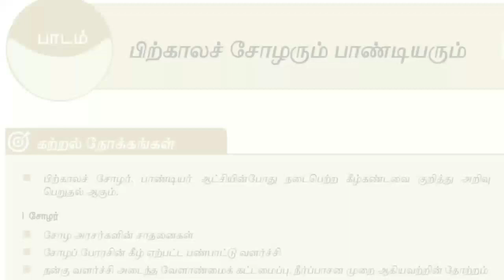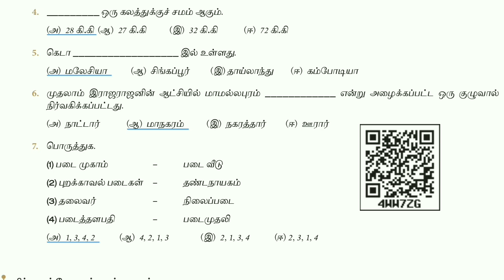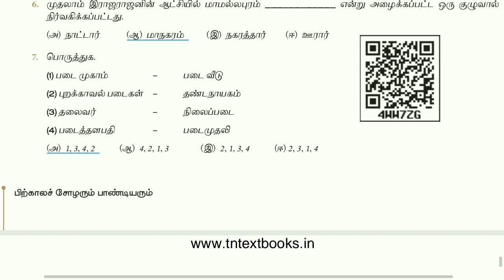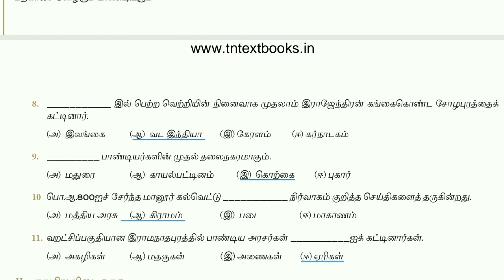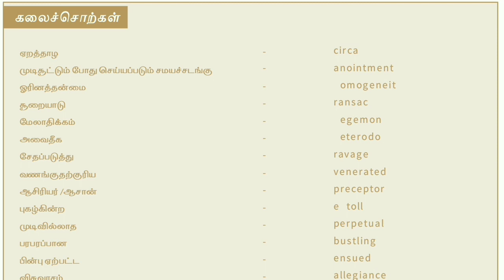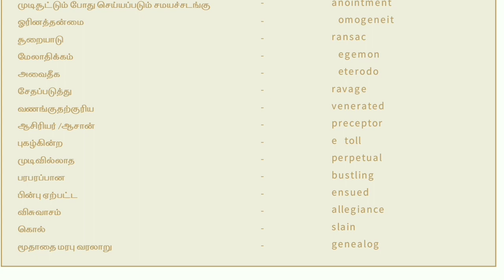11th new history book | பாடம் - 11 | பிற்காலச் சோழரும் பாண்டியரும் Book Back Questions